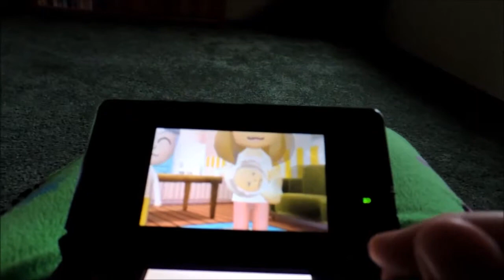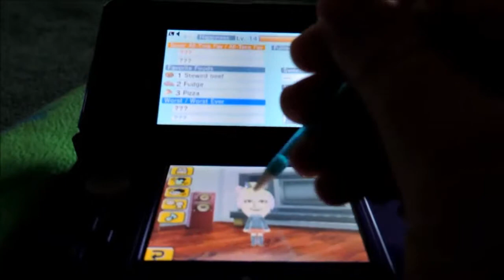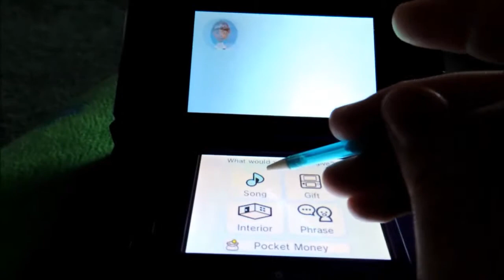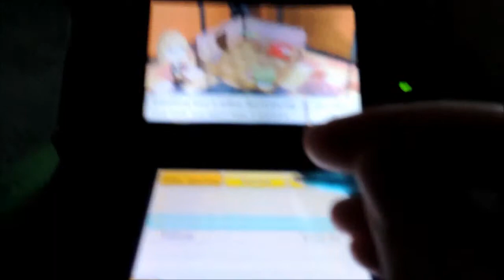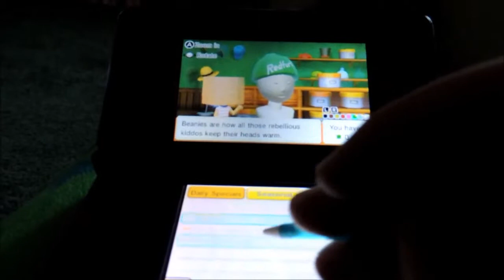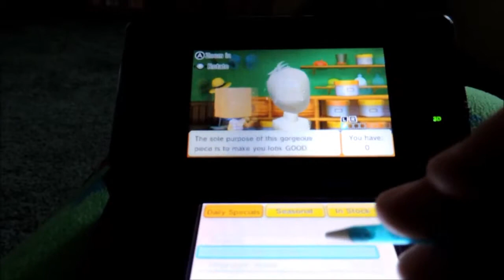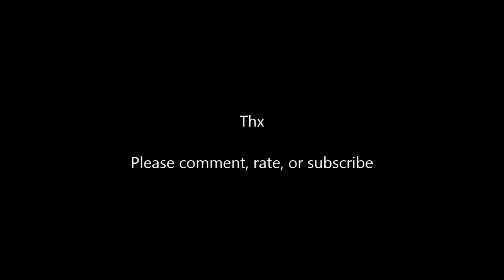A day in my Tomodachi Life Ep 23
Welcome to a day in my Tomodachi Life, starring Camcam and all her friends. Watch as drama unfolds.